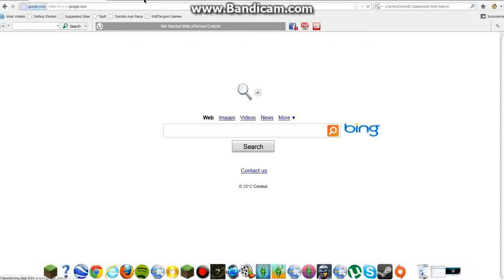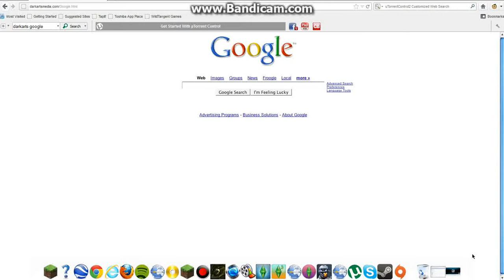How to do the Google Trick:D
In this video i will show you how to make the two o's in google vanish:D